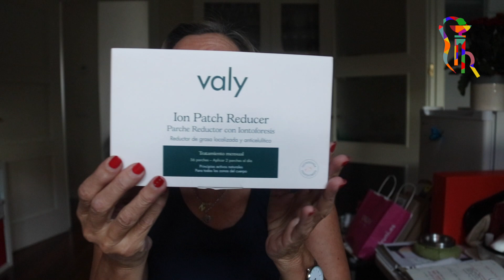PRODUCTOS TERMINADOS 16